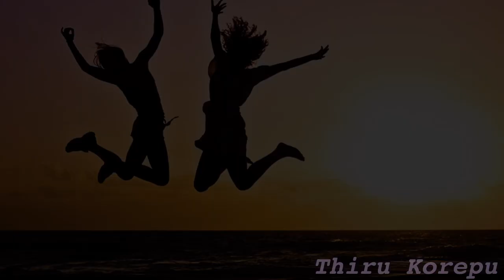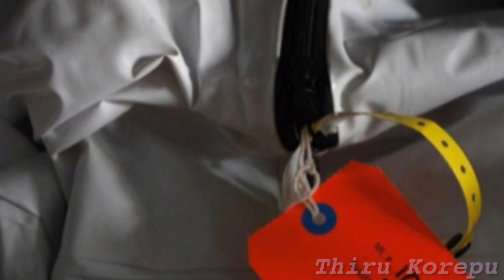Crazy Accidents || Telugu || Thiru Korepu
Hi Friends!!

In this video I am going to tell you full stories of 5 Crazy Accidents &
Explained main reasons for these accidents.
Accidents mostly happened because of our mistakes or our bad luck.
But these 5 Accidents you’re never seen or heard before, we never thought human beings will face these type of accidental deaths. In fact the victims in these stories also don’t know that they will die like this.

➡️Please let me know your opinion on this video in comments section.